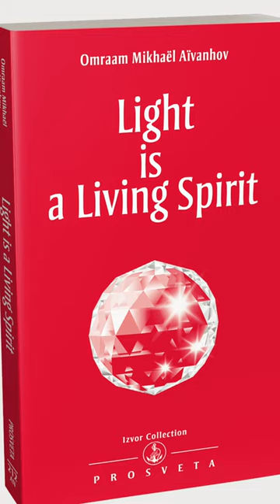LIGHT is a Living Spirit! A Holistic Hilda FAVORITE Book! 📘🧡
I look back to ancient traditions for how to sustain good physical health…and also for the spirit! 🧡

This is probably why this ancient text, capturing some of the thoughts and teachings of a Christian mystic REALLY resonates with me. 😍
The way Omraam Aïvanhov describes light has me more attuned than ever to the true LIGHT that is present in every
🌳 tree
🐿️ chipmunk
🫶 person (this last especially)

And Omraam reminds us to pray for that videlina light to fill 💥those you lift up who are hurting or suffering. 🙏🏼

What book is inspiring you just now? And does it help you physically, mentally, emotionally or spiritually? 🤔Or all of the above? 😃

Check out the Wise Traditions podcast that I host and produce for the Weston A. Price Foundation